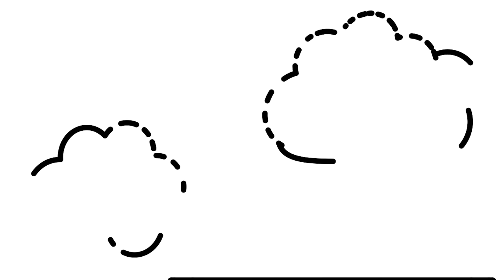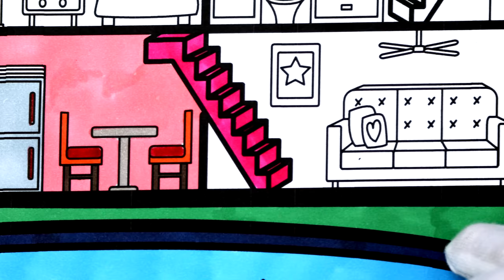Summer House Coloring and Drawing for Kids | How to draw a Summer House Coloring Page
Let's color and learn how to draw a summer house with a pool and swing set coloring page for kids.  I'm animating my summer house drawing and coloring with markers for kids, toddlers and baby.